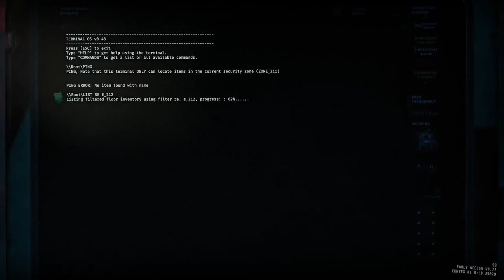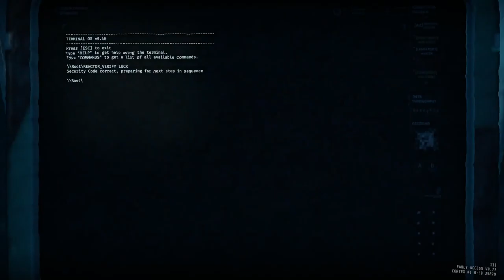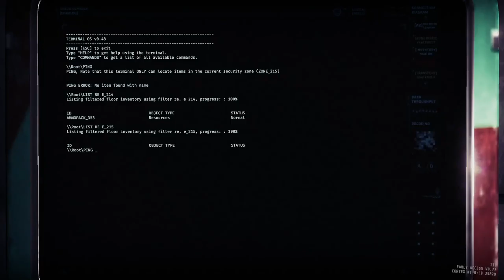R5C2 "Any% PE"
The 'easiest' way to do PE R5C2 by bug abuse. Needs two players minimum.
Up to ~30:00 the run is still fairly standard.

Overload done by spawn cap (still fairly standard levels of cheese).

56:30 Onwards is where the glitch abuse begins. remaining dormant monsters (including tanks) are deleted. Broken doors become impassable barriers, further capping spawn.

2:05:15 The next day we redo the whole thing and this time don't crash.

Host switch techniques won't work for overload easily due to open_security_doors not opening, bricking run due to lack of bulkhead key.